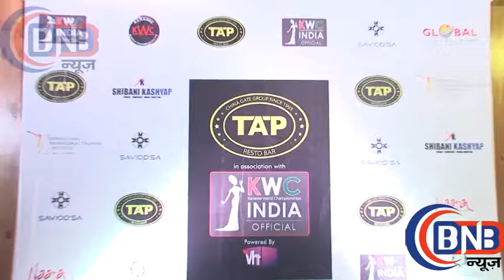The 15th annual Karaoke World Championship launch party at TAP resto bar#कराओके वर्ल्ड चैंपियनशिप लॉ